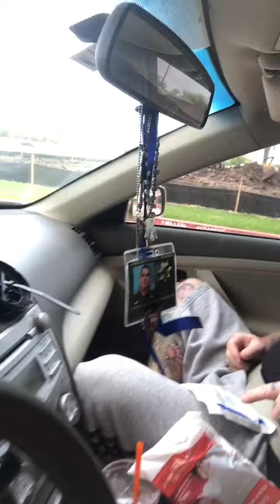Chris dentist 2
He gets mad and cries